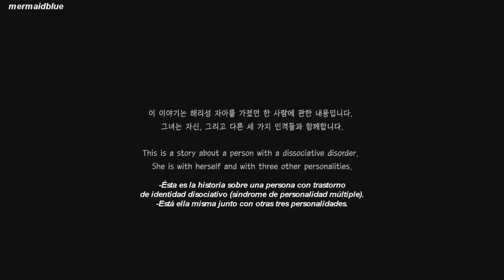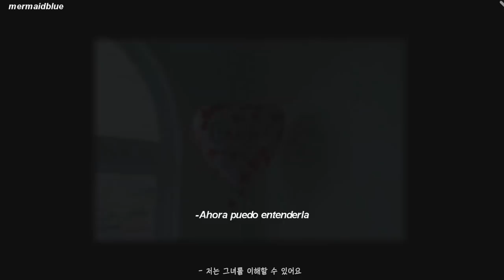Sulli - Goblin (Intro y final MV) - (Sub Español)